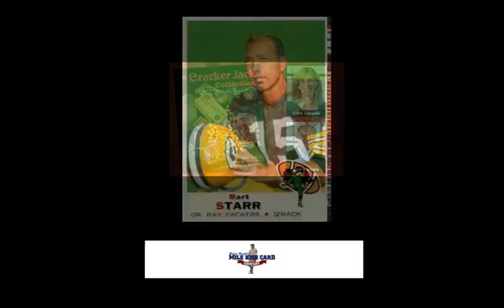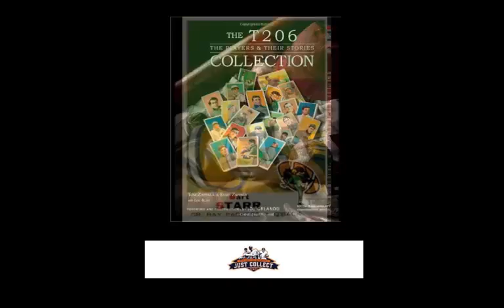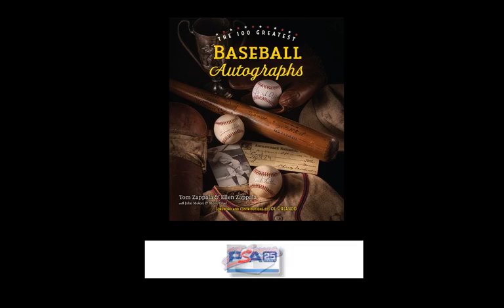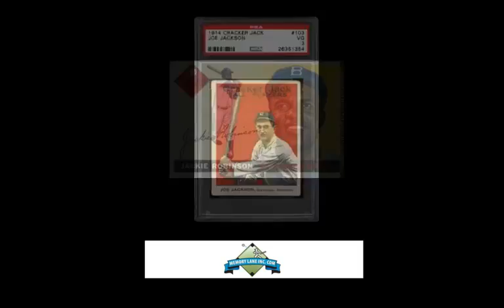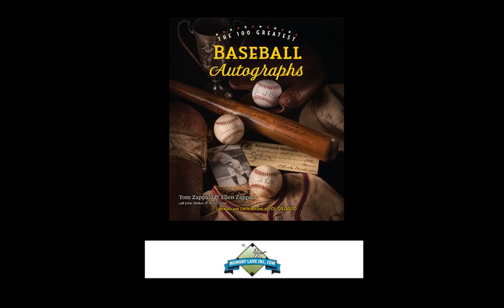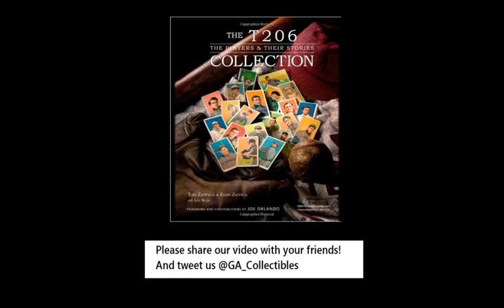The Great American Collectibles Show presented by The National and PSA Aired Aug 8, 2018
The Great American Collectibles Show – Broadcast Aug 8, 2018

The Great American Collectibles Show presented by The National and PSA!

Hosted by: Tom Zappala and Red Sox Great Rico Petrocelli